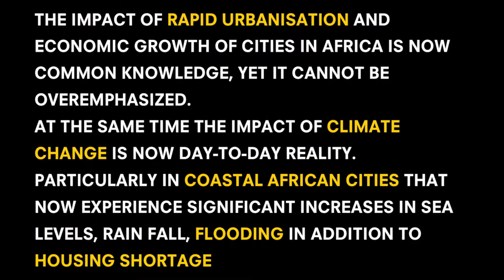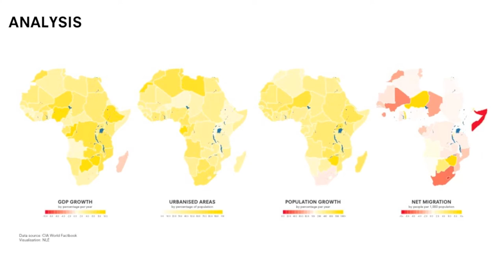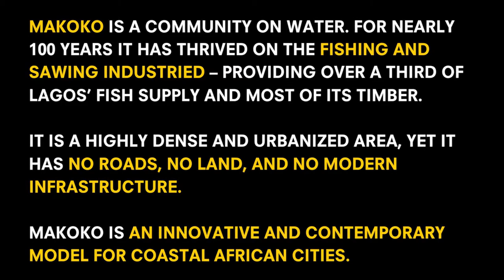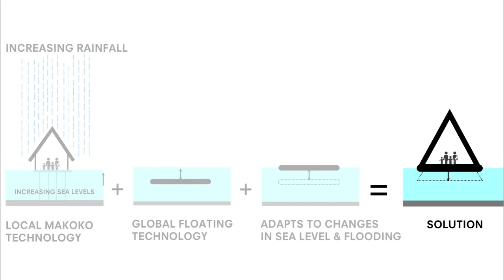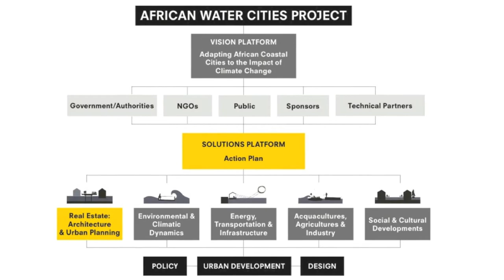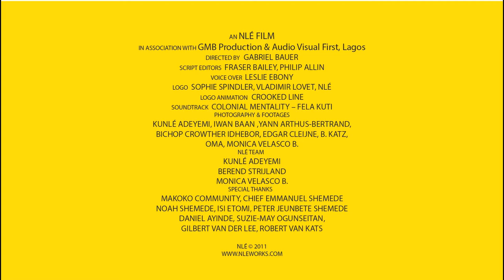NLÉ - Urban Trend: Resilience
NLÉ
Amsterdam, Netherlands, and Lagos, Nigeria
Urban Trend: Resilience
African Cities Water Project, 2013

This video was commissioned as part of Participatory City: 100 Urban Trends from the BMW Guggenheim Lab, on view at the Solomon R. Guggenheim Museum from October 11, 2013 - Jan 5, 2014.

Bio:
NLÉ (nleworks.com) is an architecture, design, and urbanism practice focused on developing cities. One of the 21st century's dominant and unstoppable trends is urbanization. The outcome is a growing number of megacities worldwide, all of which face similar challenges. Within this context, just as Silicon Valley acts as the home for new technologies, it is the cities of the developing world that will generate responsible solutions for the larger world. NLÉ seeks to reveal these solutions and apply them to shaping the physical, human, and commercial structures that are critical to the near future of human civilization. The firm's activities encompass city development research and strategy advisory service, conceptualization and creative structuring, architecture and product design, infrastructure design, and arts and cultural urban interventions. NLÉ currently runs its operations from Amsterdam and Lagos.

Kunlé Adeyemi is an architect, urbanist, and designer. Born and raised in Nigeria, Adeyemi joined Rem Koolhaas at the Office for Metropolitan Architecture (OMA) in 2002. At OMA, he led the design and execution of several large projects in Europe, Asia, Africa, and the Middle East. These include the Shenzhen Stock Exchange tower in China, the Qatar National Library in Doha, and Prada Transformer in Seoul. He founded NLÉ in 2010, after which he created the Makoko Floating School, an innovative prototype of a floating structure located on the lagoon in the heart of Nigeria's largest city. Adeyemi is currently one of five members of the International Advisory Council for the World Design Capital 2014, being hosted by Cape Town, South Africa. Adeyemi also regularly lectures at institutions worldwide, including Harvard, MIT, and Princeton, and as a part of Milan Design Week.

Statement:
The impact of rapid urban and economic growth in Africa is now common knowledge, yet it cannot be overemphasized. At the same time, the effects of global climate change in Africa are now a daily reality.  The African Cities Water Project (2013) outlines a proposal that aims to plug the gap in knowledge and understanding about the challenges and opportunities represented by the diverse characteristics of Africa's formal and informal urban and rural waterfront settlements. The overall goal is to create innovative, sustainable, urban solutions developing greater capacities for resilience at the intersection of climate change and urbanization, in Africa and beyond.